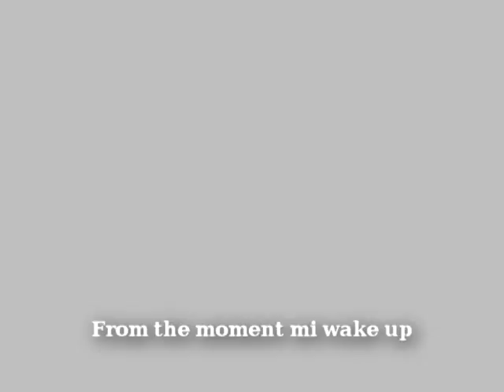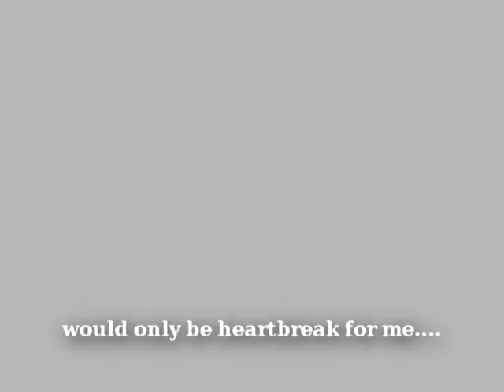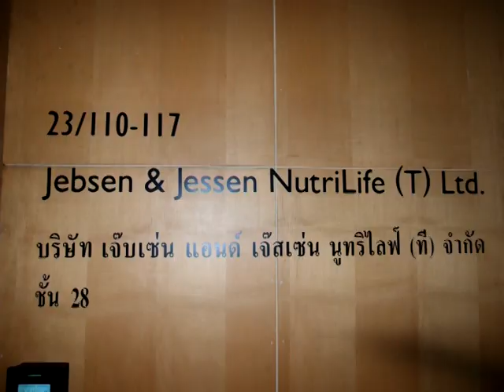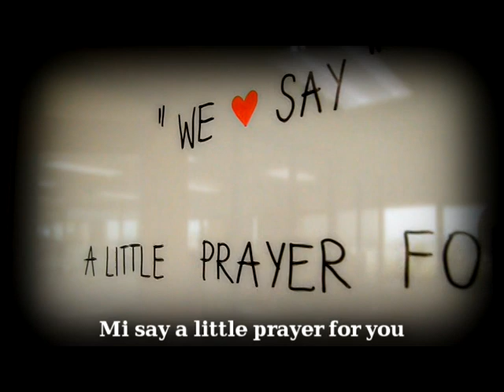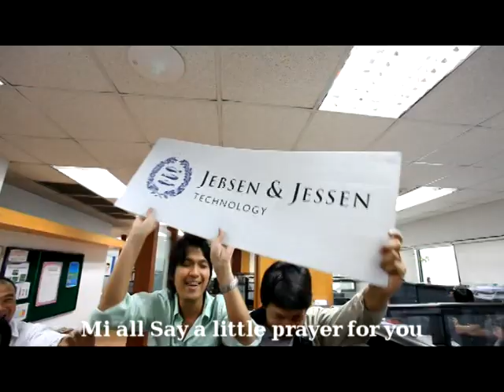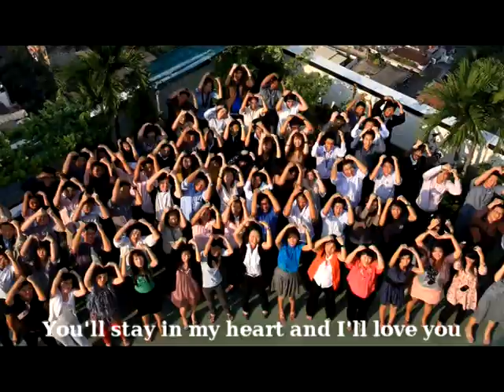MV jebsen jessen